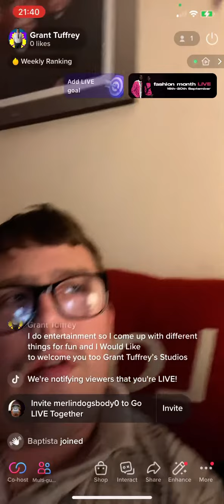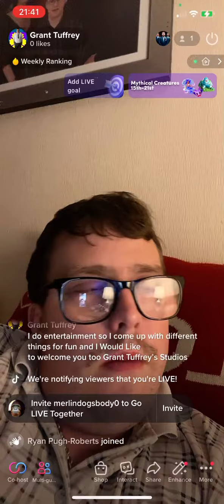Grant Tuffrey’s Live Stream